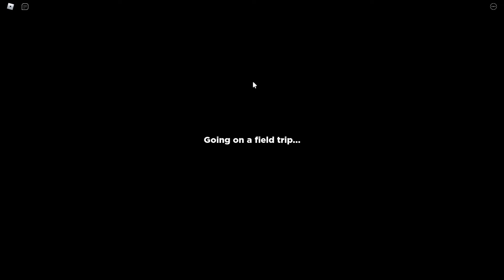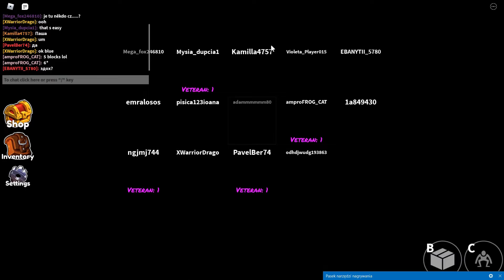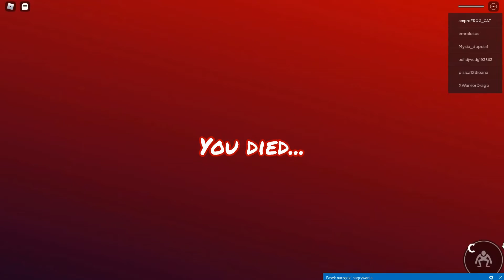Tęczowi Przyjaciele mnie gonią!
Rainbow Friends, Amazon Box